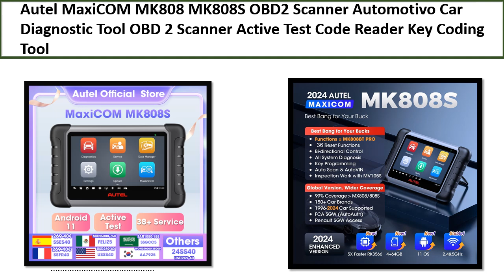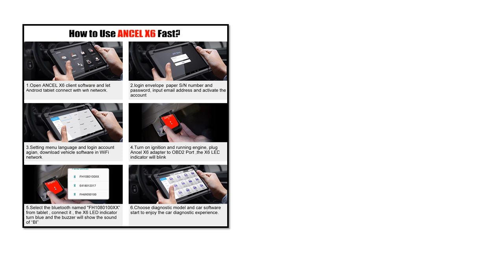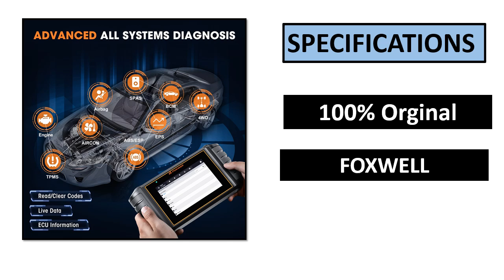TOP 5 BEST OBD2 Scanners Review 2024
TOP 5 BEST OBD2 Scanners Review 2024  (Aliexpress)

5. OBD2 Scanner All System Scan Code Reader 12

4. THINKCAR Best Professional Car Diagnostic Tools

3. OBD2 Scanner Instrument Cluster Adjust

2. OBD2 Scanner Automotive Car Diagnostic Tool

1. OBD2 Automotive Scanner Professional